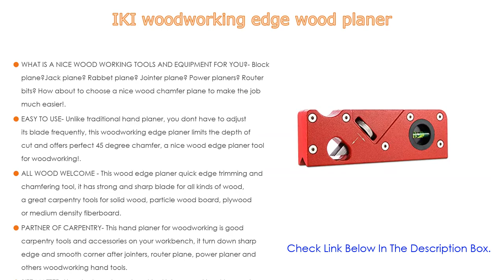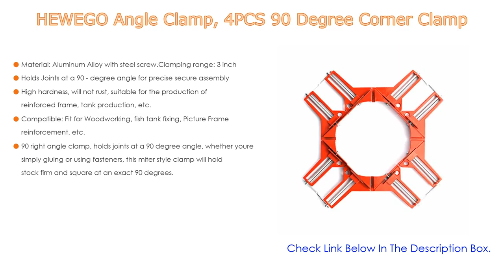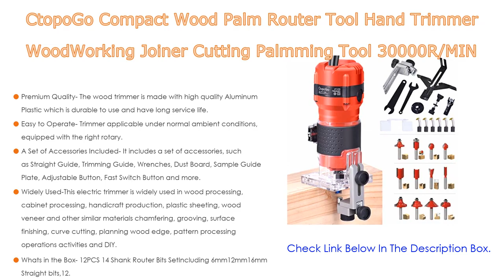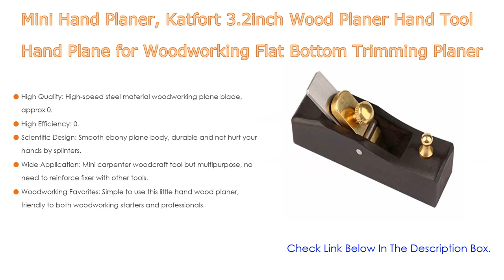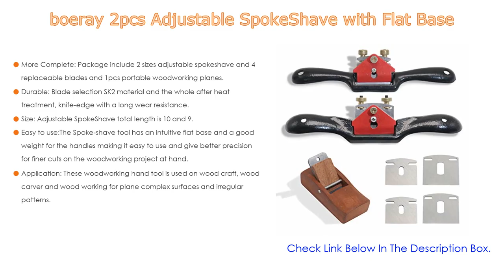Top #5 Best Woodworking Hand Tools Based On User Rating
Best Woodworking Hand Tools: In this video we've collected and suggested  Woodworking Hand Tools Reviews for you. Hope our findings will help you.

❋ boeray 2pcs Adjustable SpokeShave with Flat Base:
❋ Mini Hand Planer, Katfort 3.2inch Wood Planer Hand Tool Hand Plane for Woodworking Flat Bottom Trimming Planer for Wood Planing Surface Smoothing:
❋ CtopoGo Compact Wood Palm Router Tool Hand Trimmer WoodWorking Joiner Cutting Palmming Tool 30000R/MIN 800W 110V with 12PCS 1/4" Router Bits:
❋ HEWEGO Angle Clamp, 4PCS 90 Degree Corner Clamp:
❋ IKI woodworking edge wood planer:

►Timestamps◄
 ⏩ 0:00:06 Introduction
 ⏩ 00:00:19 IKI woodworking edge wood planer
 ⏩ 00:01:28 HEWEGO Angle Clamp, 4PCS 90 Degree Corner Clamp
 ⏩ 00:02:13 CtopoGo Compact Wood Palm Router Tool Hand Trimmer WoodWorking Joiner Cutting Palmming Tool 30000R/MIN 800W 110V with 12PCS 1/4" Router Bits
 ⏩ 00:04:13 Mini Hand Planer, Katfort 3.2inch Wood Planer Hand Tool Hand Plane for Woodworking Flat Bottom Trimming Planer for Wood Planing Surface Smoothing
 ⏩ 00:05:22 boeray 2pcs Adjustable SpokeShave with Flat Base
 ⏩ 00:06:54 Conclusion.